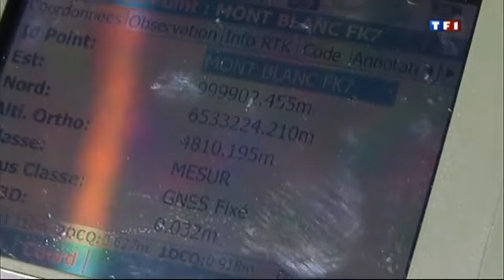Hauteur du Mont-Blanc en 2011